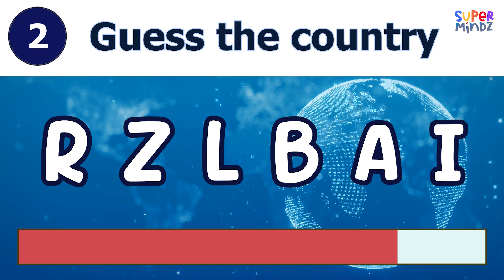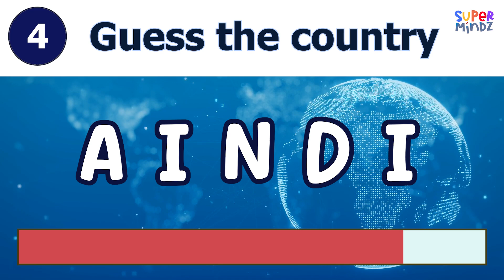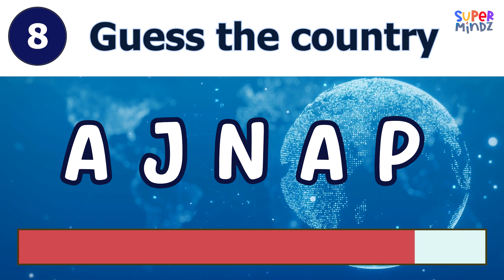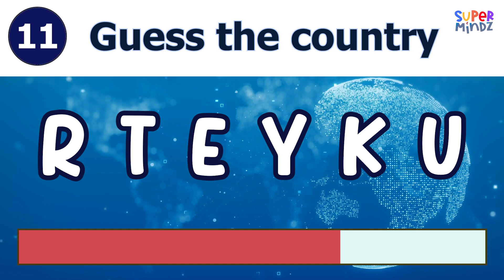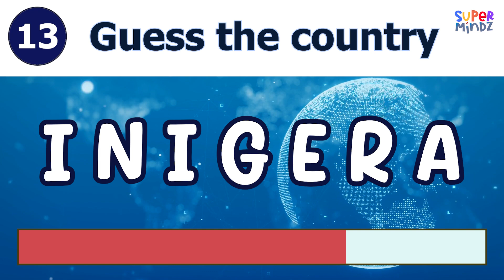Scramble Word Country Edition 🌍🌎 | Fun and Educational Quiz for Kids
Welcome to our exciting "Scramble Word Country Edition" quiz! 🌍🌎
 This fun and educational game is perfect for kids, parents, and teachers looking to enhance their geography knowledge and spelling skills while having a blast. Can you unscramble the jumbled letters to name the correct country?

In this video, we'll present a series of scrambled words, each representing a different country. Your challenge is to unscramble the letters and guess the country! It’s a great way to learn about different countries and improve your word-solving skills. 🌟

Welcome to SuperMindz, where fun never stops and learning is an absolute delight!

Prepare yourself for an exciting adventure filled with guessing games, quizzes, and tons of educational fun. Our goal is to provide those impressionable brains with experiences and challenges that will blow their minds!

Every day, learn something new and have fun while solving puzzles and putting your knowledge to the test. Come together with our SuperMindz team and start the journey!